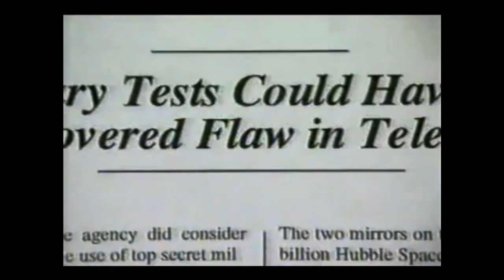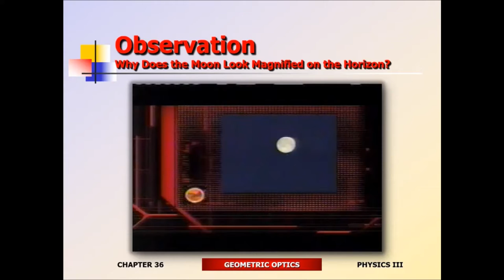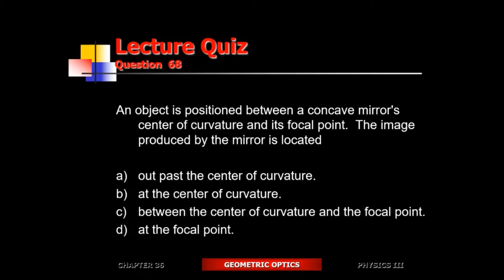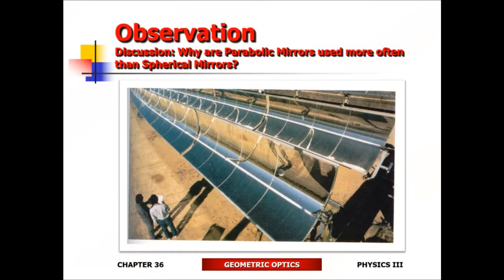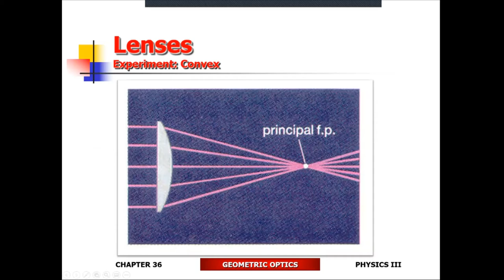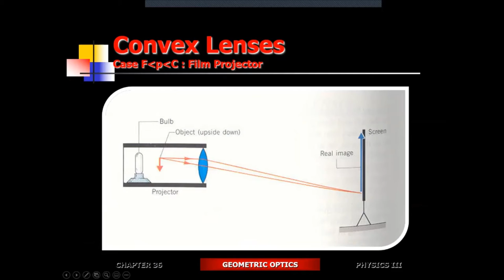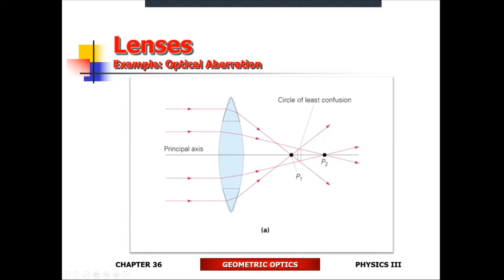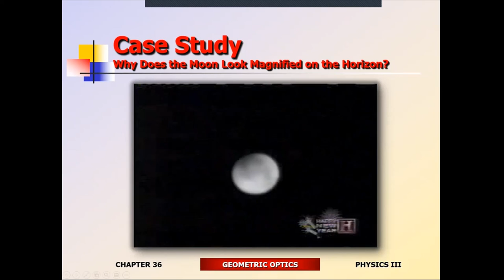Chapter 25: Geometric Optics (College Physics)